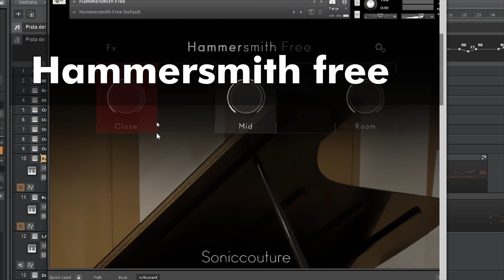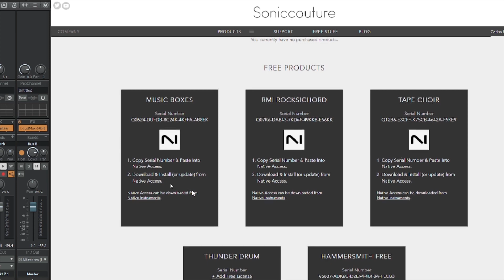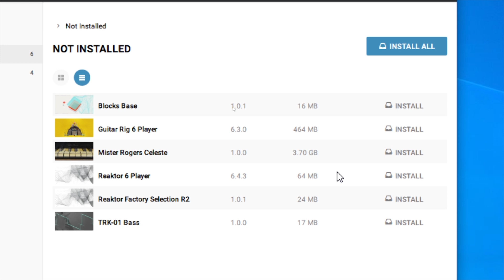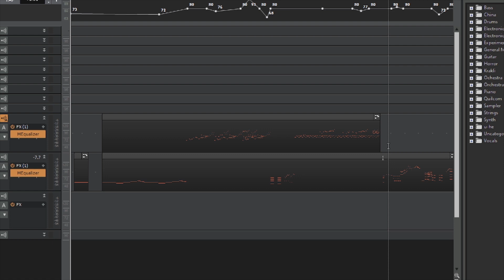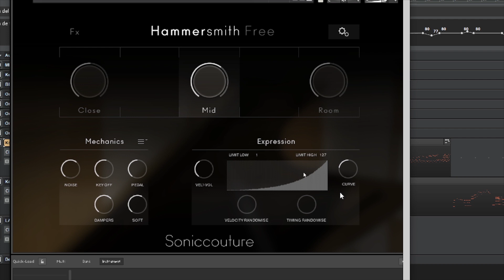Hammersmith free - ¿el mejor plugins Piano?